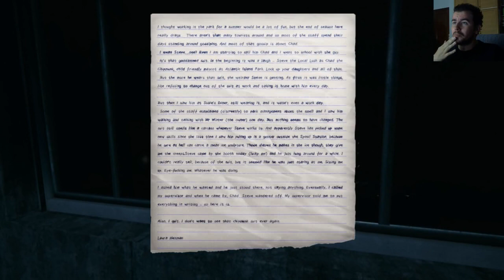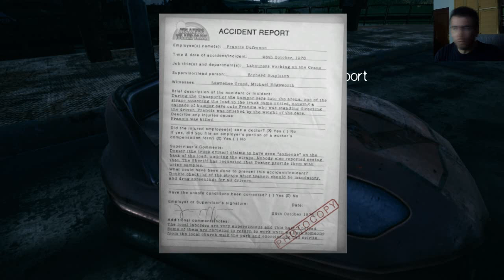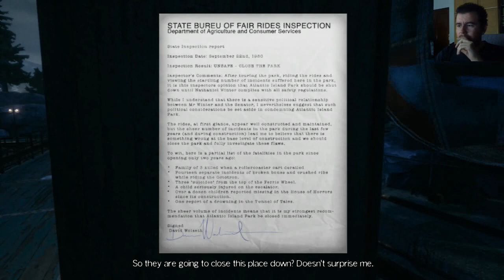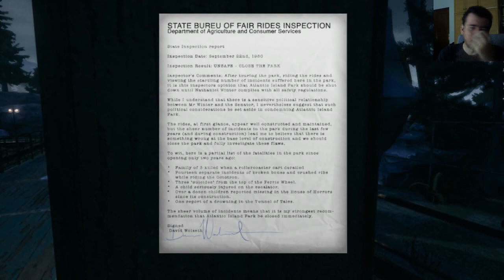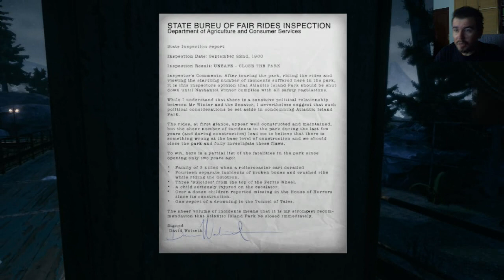THE PARK (PC) - Episodio 2 - Terror de Sábado Noche || Gameplay en Español